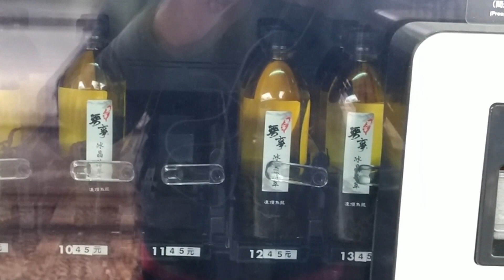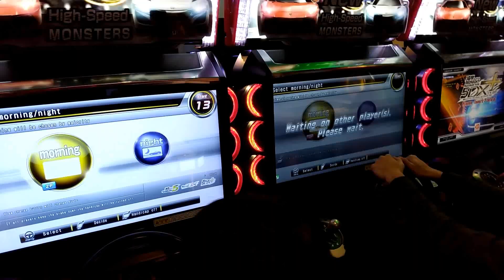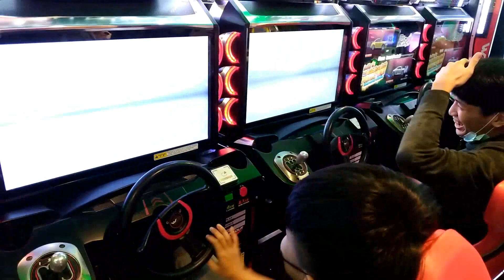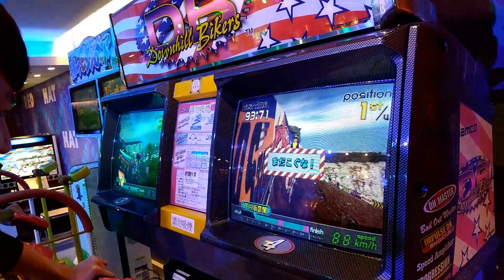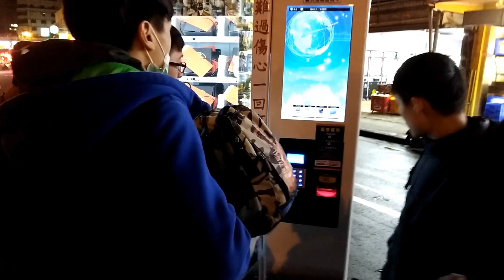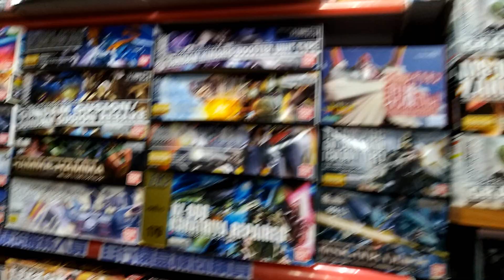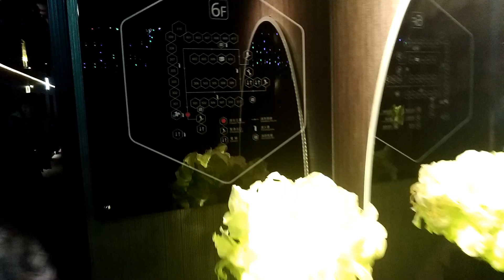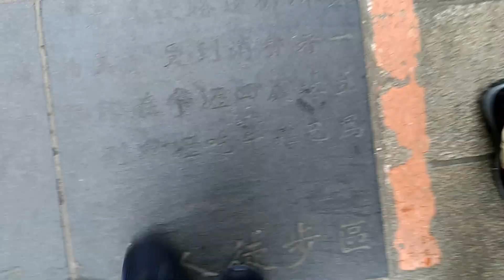[Vlog]中壢電競旅館二日遊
打整個晚上的pubg  打到早上7點去吃旅館附的早餐
所以第二天睡到中午就回家了
而且原本就有小感冒還沒好  加上天氣冷還有一直大吼大叫
所以隔天真的完全沒聲音了